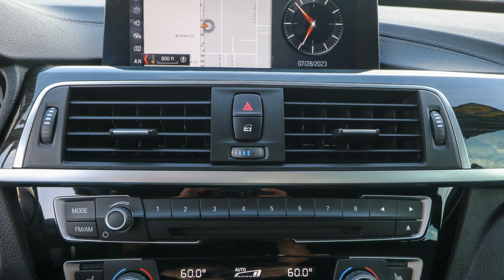2018 BMW 330i xDrive Ocala, The Villages, Brooksville, Chiefland, Homosassa FL 24358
Melbourne Red Metallic  2018 BMW 330i xDrive Gran Turismo available in Homosassa, Florida at Eagle Buick GMC. Servicing the Ocala, The Villages, Brooksville, Chiefland, FL area.